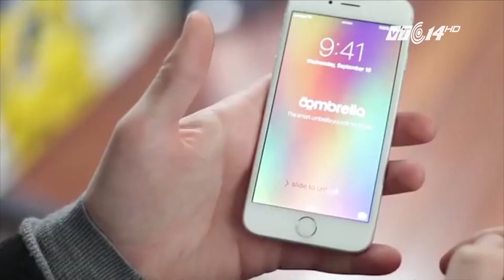(VTC14)_Chiếc ô thông minh không bao giờ sợ mất, còn biết dự báo thời tiết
(VTC14) - Chắc hẳn nhiều người khá thường xuyên làm mất hoặc để quên những chiếc ô. Tuy nhiên, chiếc ô thông minh với cái tên Oombrella là loại ô ứng dụng công nghệ hiện đại, không chỉ dự đoán được thời tiết mà còn không bao giờ bị mất.